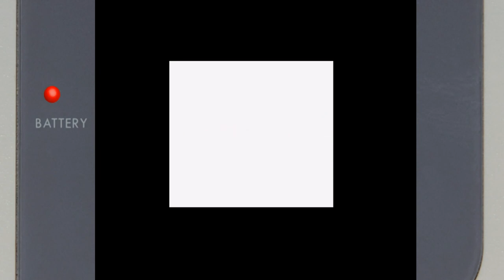Commander Keen Easy Nintendo Game Boy Color Emulated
Commander Keen
Easy